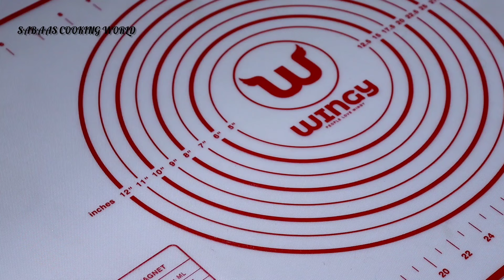നോമ്പിന് ഒട്ടും ഓയിൽ ഇല്ലാതെ ഉണ്ടാക്കാൻ പറ്റിയ അടിപൊളി ചായക്ക് കടി🌜Ifthar Special Snack Recipe🌛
Ramadan ifthar specil recipe
Ifthar Snack recipe
Chicken cutlet recipe
Cutlet recipe
How to make chicken cutlet
Chicken with potato recipe
Easy Evining snack recipe
Ifthar special recipe
Ifthar special snack recipe